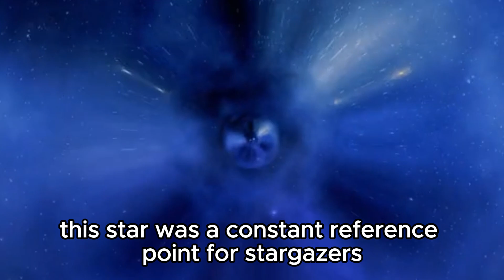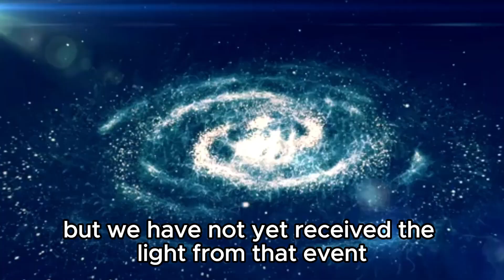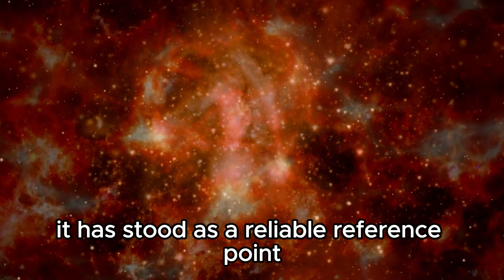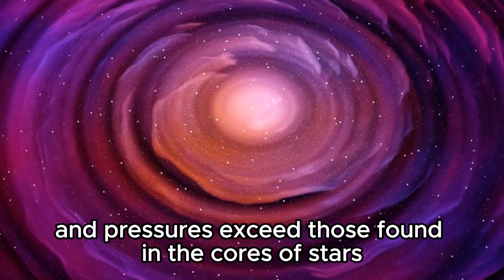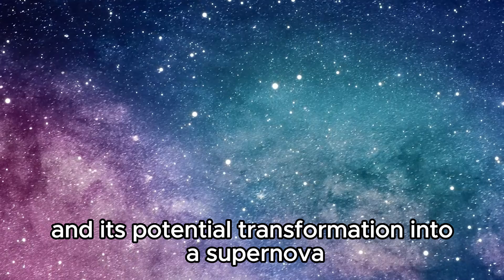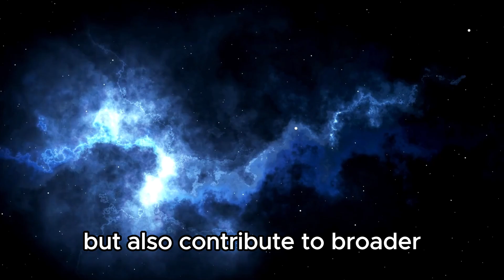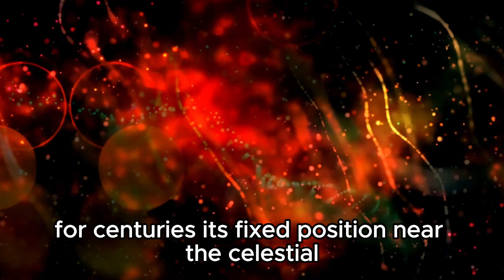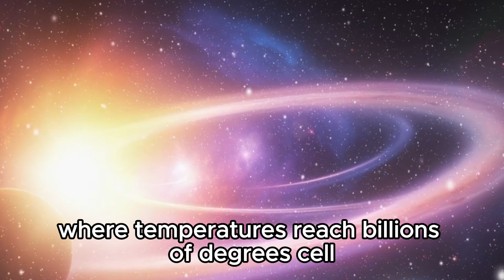Neil deGrasse Tyson: “Polaris Just EXPLODED and Something TERRIFYING Is Happening”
🔭 Join us as we dive into the shocking revelation by Neil deGrasse Tyson about Polaris, the North Star! According to recent observations, Polaris has undergone a cataclysmic explosion, signaling an unprecedented event in the cosmos. What could this mean for our understanding of stellar evolution and the stability of our universe?

🌌 Explore the implications of this alarming discovery as we unravel the mysteries behind Polaris's explosion and its potential impact on our night sky and beyond.

🚀 Don't miss out on Neil deGrasse Tyson's insights into this cosmic phenomenon and what it might reveal about the life cycle of stars.